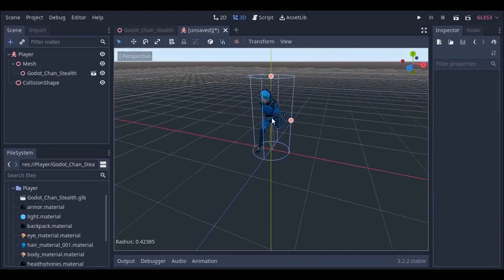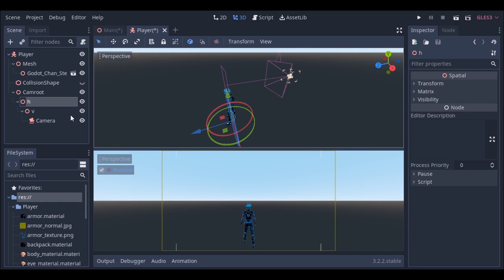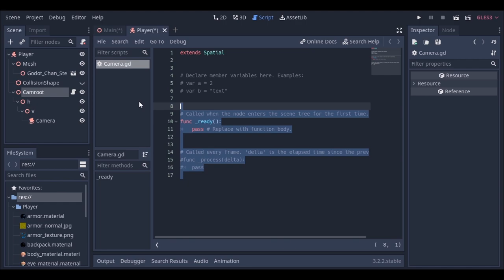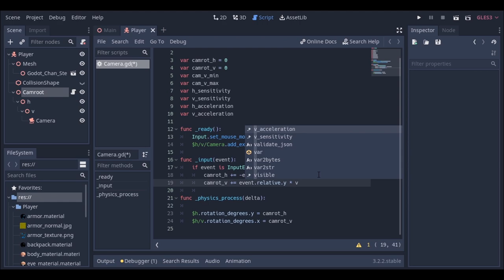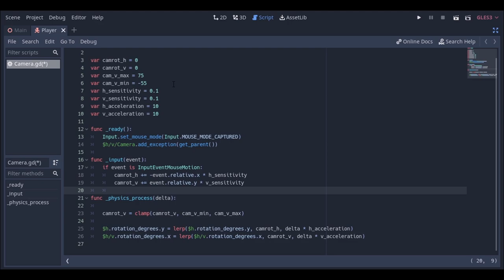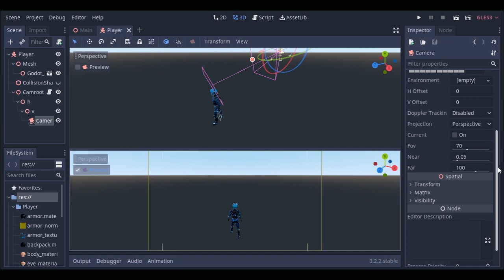Godot Third Person Control - Mouse Controlled Camera | Yaw/Pitch Gimbal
In this video I discuss the mouse controlled third person camera with simple "H/V Parent" system for the Gimbal. I also use the ClippedCamera class for camera collision.

I'm going to make more of these project related videos on my channel.

Timestamps:
Intro: (0:00)
Environment: (0:15)
H/V Parent: (0:42)
Code: (2:06)
ClippedCamera: (5:48)
End: (6:25)